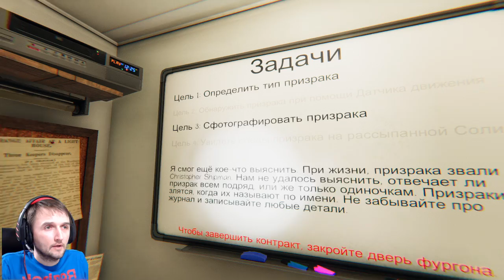Phasmophobia - Что происходит? #8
Обзор Phasmophobia - Что происходит? #8